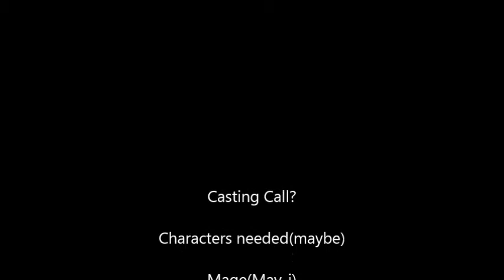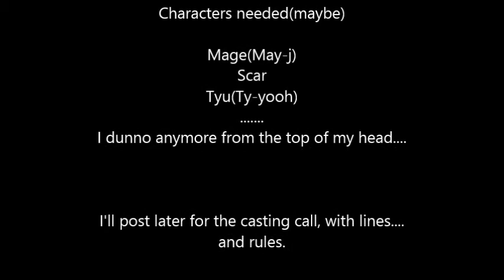The Awakened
Ummm, the first two pics I did on paint tool sai, the animation stuff was with ms paint.
Should I do a series? If so, let me know if you would like to be in it.